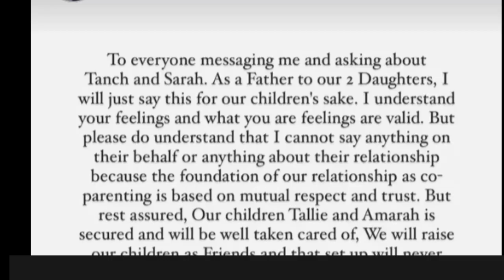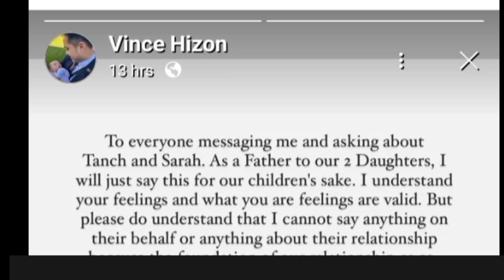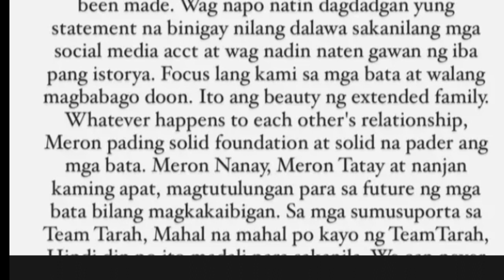LAST MESSAGE NABA ITO? AT VINCE NAGSALITA NA ABOUT TARAH'S BREAK UP 💔😥